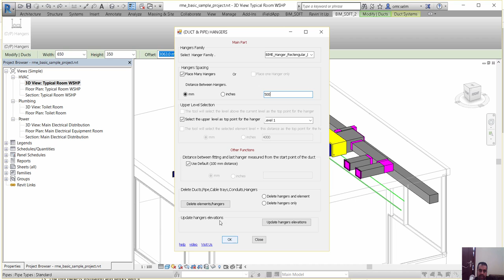Duct and Pipes Hangers